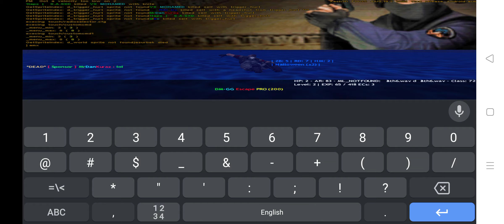CS 1.6 android - TB & VX | Zombie Escape | Halloween V2 {map:ze_area51_v1}